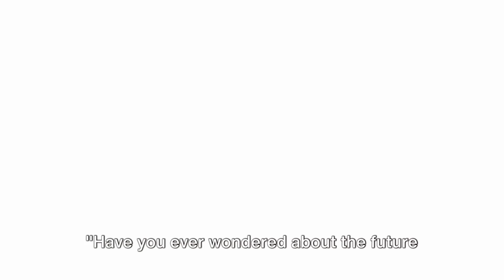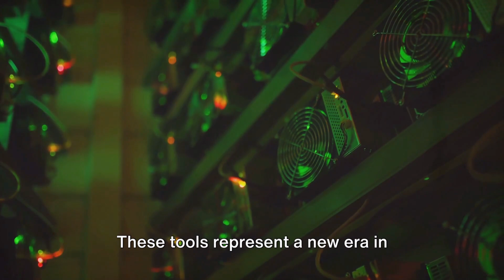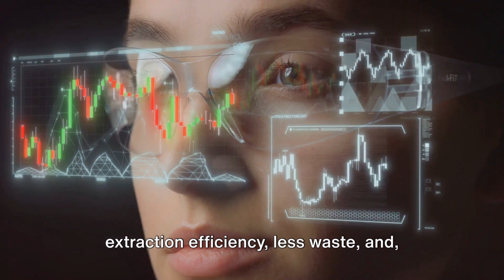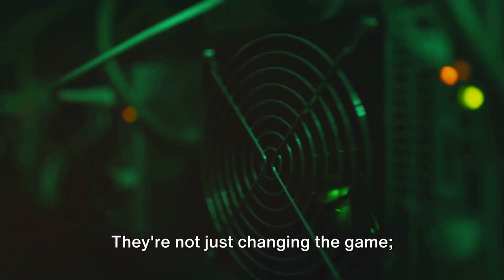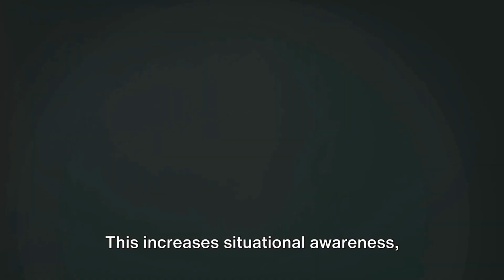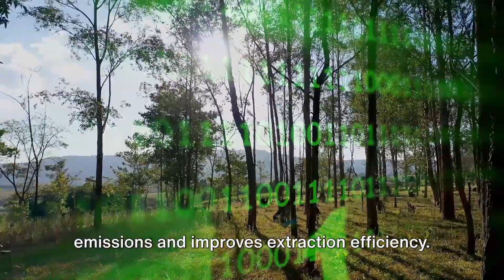Digital Goes Deep: The Future of Mining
In this video, we take a deep dive into Sandvik's groundbreaking digital mining technologies and explore the future of the mining industry. From automation to electrification and digitalization, we uncover the cutting-edge advancements revolutionizing the way mining operations are carried out. Join us for an insightful look into how technology is shaping the future of mining.
See Less

OUTLINE:
00:00:00
The Future of Mining

00:01:07
Sandvik's Journey Towards Digital Mining

00:04:09
Sandvik's Digital Mining Technologies

00:07:04
The Impact on the Mining Industry